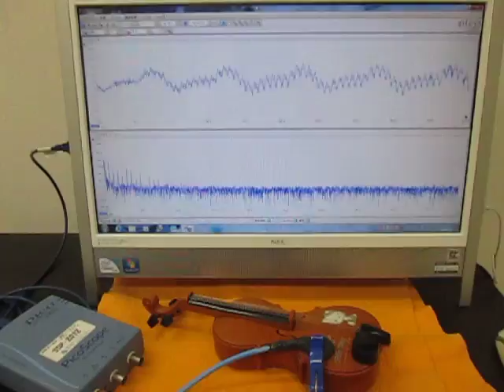音と超音波の組み合わせを利用した超音波制御技術 （超音波システム研究所 ultrasonic-labo）